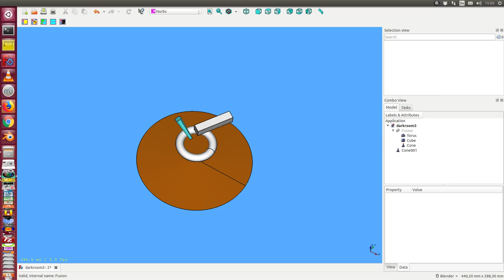darkroom with shadows